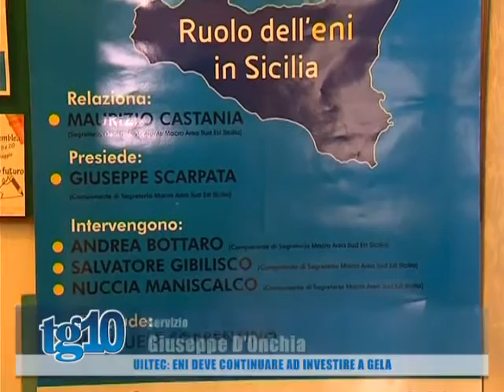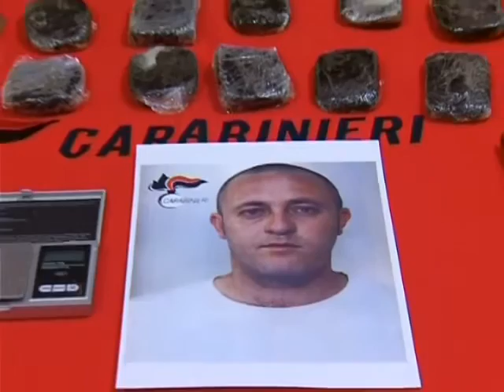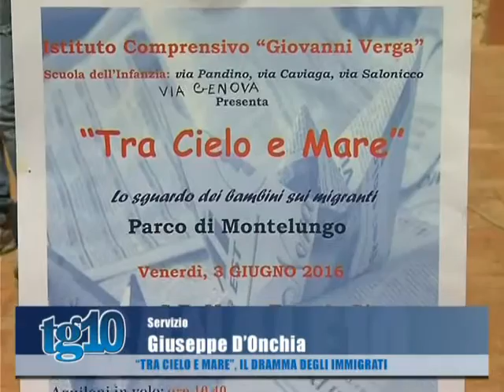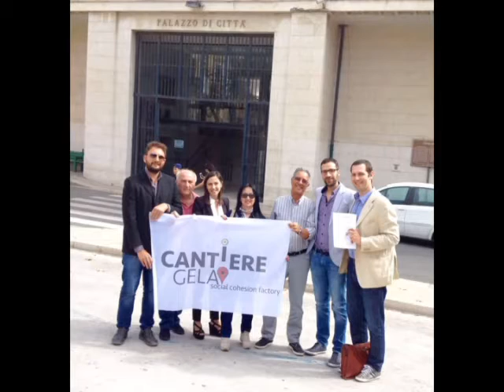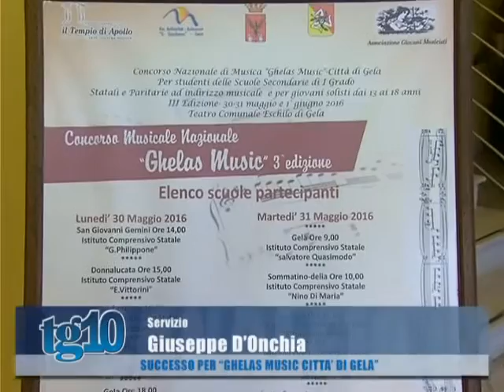Tg10 del 03 06 2016